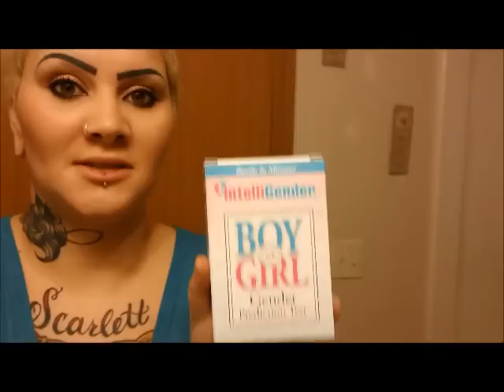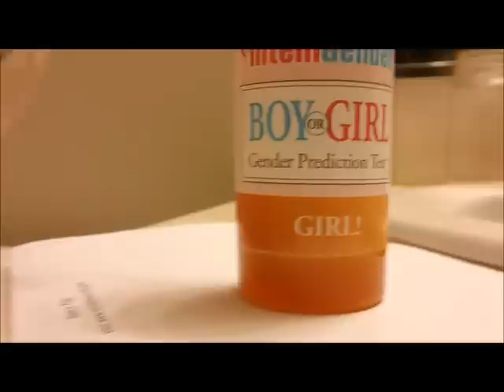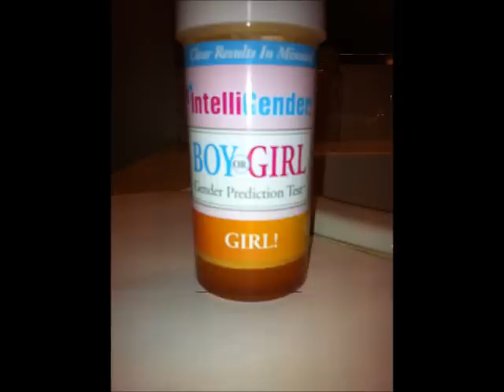INTELLIGENDER...dun dun dun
So just for fun I did an at home gender test...well see in about a month if its right or wrong...